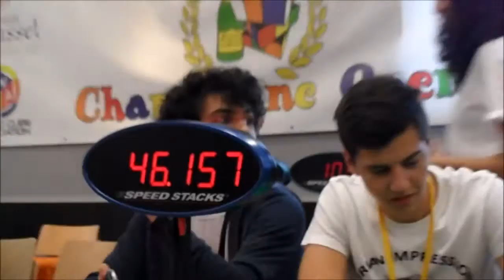4x4 cube solved in 46.15 offially ! Epic reaction !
This is my FASTEST solve EVER ! Done at comp, it's so incredible !
And I had the double parities, so imagine if I hadn't got them ! :D

Done at Champagne Open 2016

More videos will be upload as soon as possible ;)